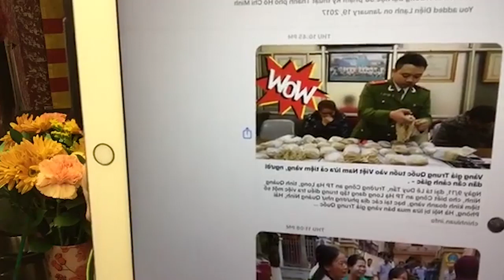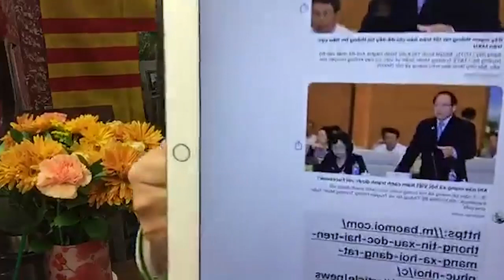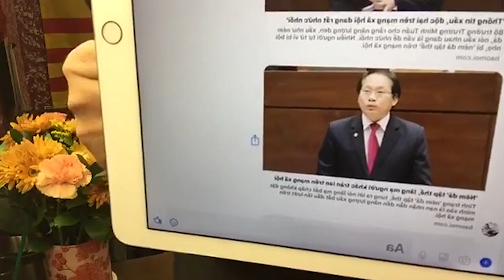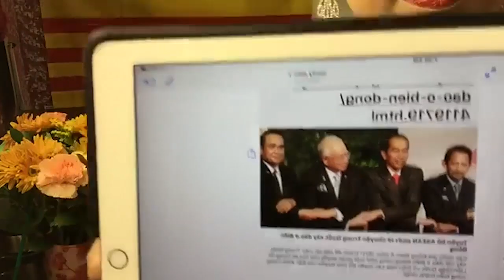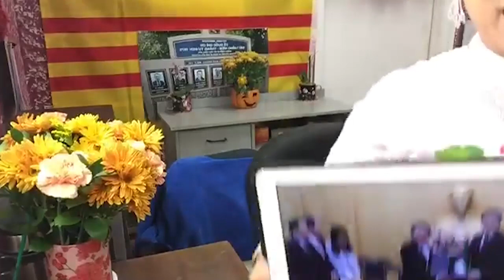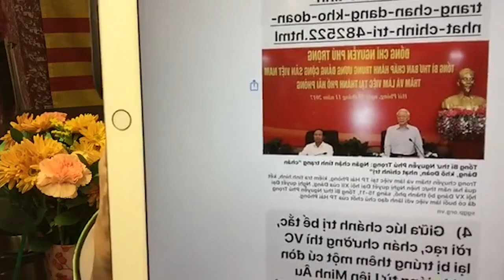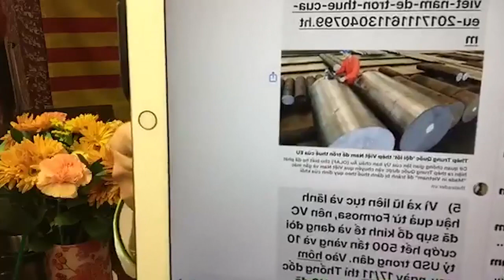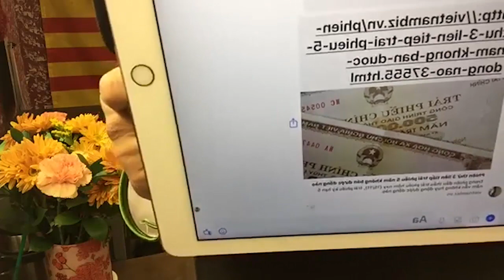Tổng Bí Thư Nguyễn Phú Trọng: Ngăn chặn chán "Đảng, khô đoàn, nhạt Chính trị"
Đảng rao bán 3 lần trái phiếu nhưng không bán được 1 xu nào !!! Khiến đảng xanh mặt nghĩ ra chiêu trò cướp 500 tấn vàng trong dân và 10 tỷ đô la !!! Toàn dân cẩn thận ...